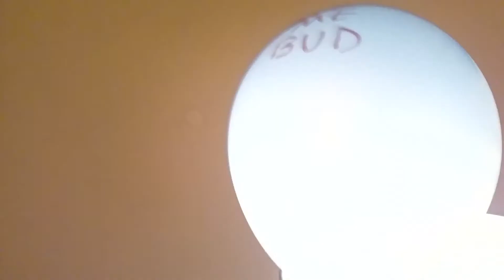N.J. ROX!!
Fulle than the carpet